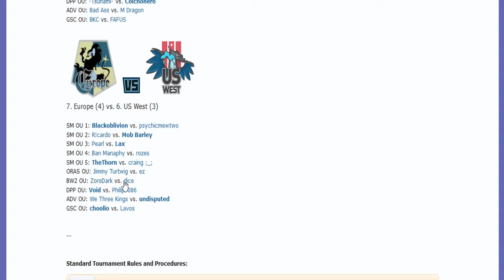The World Cup of Pokémon XII-Semifinals: Jimmy Turtwig vs ez (ORAS OU) w/Patlop,Ray,Sorry